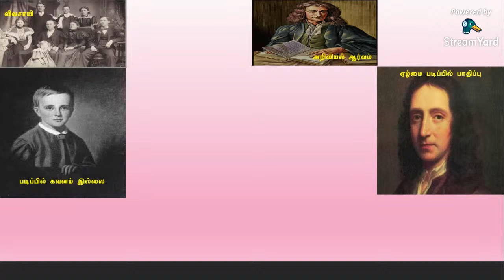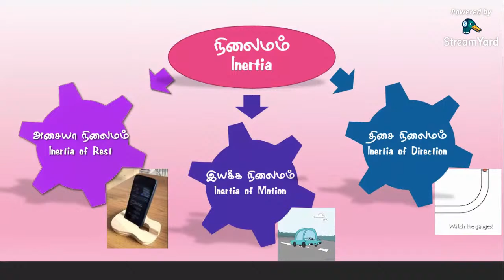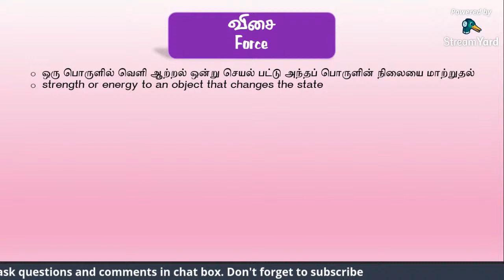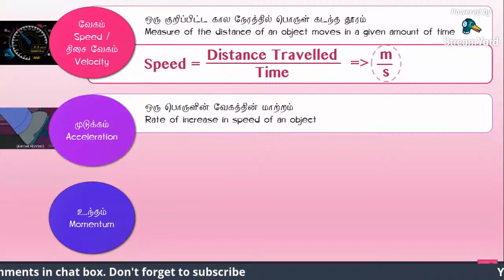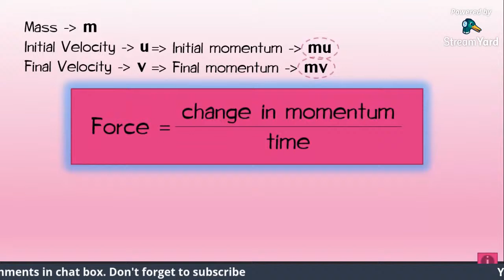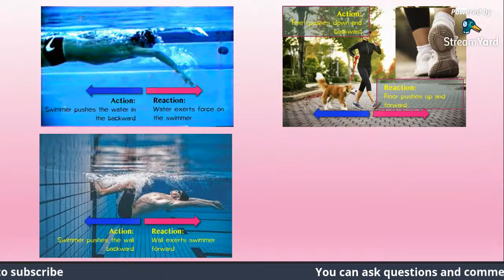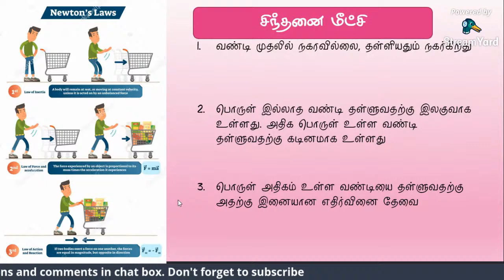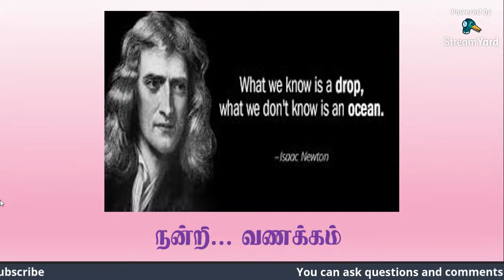SAINS SJKT - SIRI3(05/05)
SESI BERSAMA INTHARA